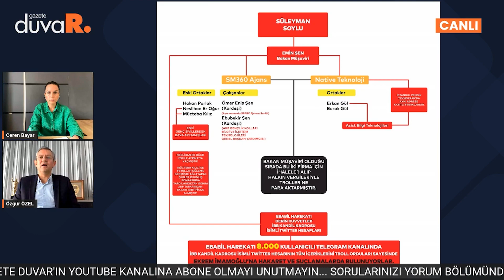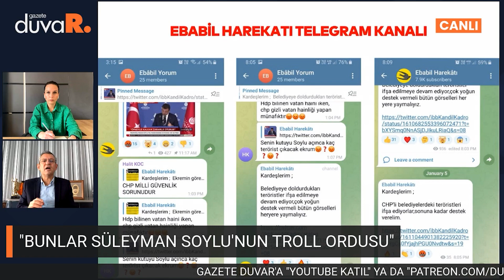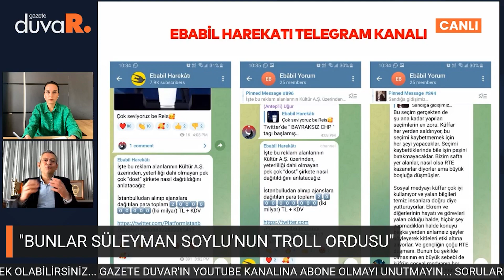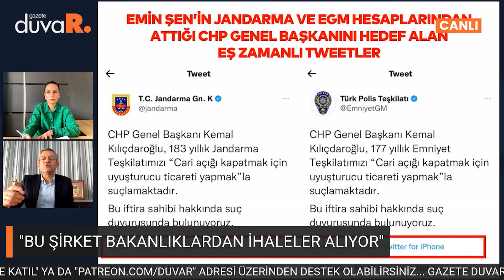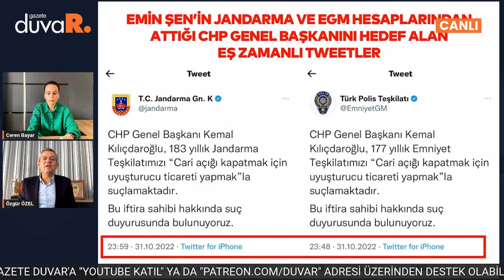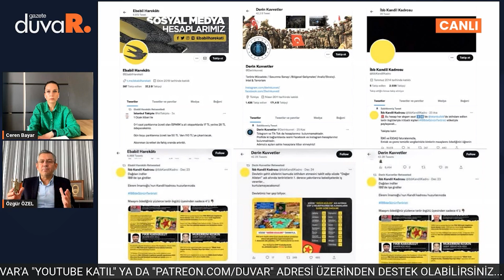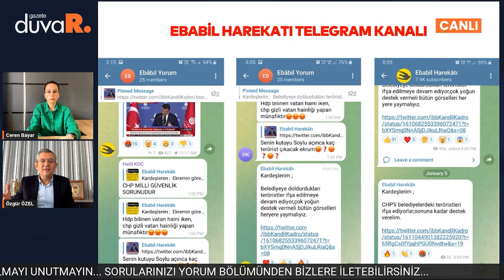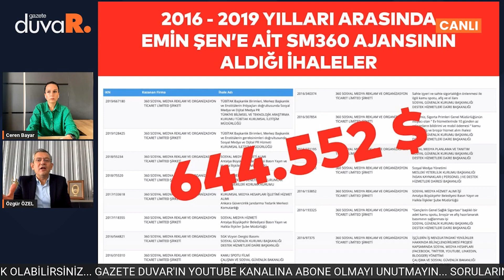AK Parti içerisinde Erdoğan - Soylu kutuplaşması mı var? Özgür Özel'den flaş açıklama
CHP Grup Başkanvekili Özgür Özel, İçişleri Bakanı Süleyman Soylu'nun 'troll ordusu' olduğunu söyleyerek Emin Şen isimli müşavirin bu ordunun başında olduğunu iddia etti.

Şen iddiaları reddetti, İçişleri Bakanlığı'nın sitesinde Şen'in unvanı "Bakan Müşaviri"nden "Bakan Danışmanı"na çevrildi.
Özgür Özel, saat 15.00'te Gazete Duvar Ankara muhabiri Ceren Bayar'ın sorularını canlı yayında yanıtlayacak, Soylu-Şen arasındaki ilişkilere dair merak edilen detayları anlatacak.